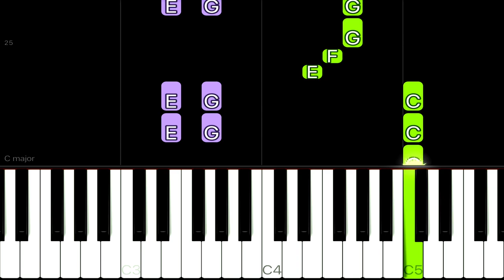Folk Song - Turkey in the Straw | EASY Piano Tutorial